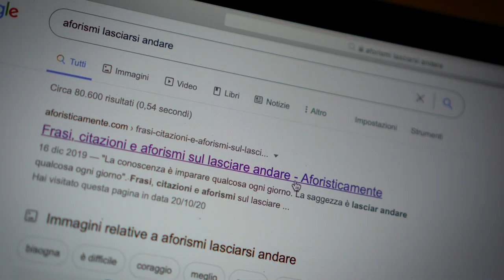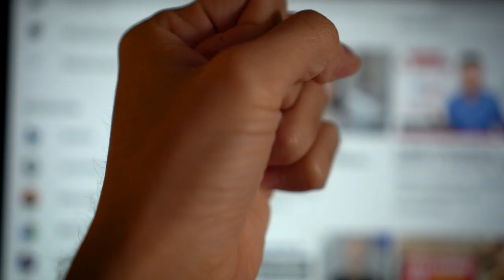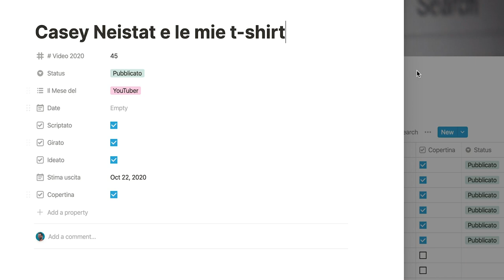Sblocca il tuo potenziale recitativo! (con @Ellegrowth )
Penultimo episodio del mese dello Youtuber con un ospite speciale!
Con me infatti c'è @Elle Growth con cui parleremo di un problema di molti quelli che iniziano a girare video o in generale a creare contenuti: come sbloccarsi ed essere naturali davanti alla camera?